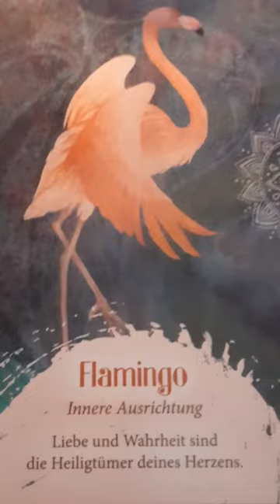Der Famingo lebt aus ganzem Herzen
Krafttier Flamingo
MEISTER❤JESUS
ZWILLINGSFLAMME
MARIA❤MAGDALENA
VERGEBE;GIB FREI
GÖTTIN🔑ISIS
Höheres Lernen🔑 durch Göttliche Ordnung
LICHT☆HÜTER☆ORAKEL
KYLE GRAY
MASTERZAHL
77
7ERJAHR
2023/7
SHE★WOLF
KREIERE JETZT NEUES
MEDIZIN MUTTER
SCHAMANE
KREIEREN 🔑  NEUES
KYLE GRAY
ENGEL ♡ AHNEN
101010
SEELEN♥︎VEREINIGUNG
WAHRLICHT♥︎
GÖTTLICHT GEFÜHRT
SEELEN 👑 VERBINDUNGEN
KARTENQUELLEN
TONI CARMINE SALERNO
CIRO MARCHETTI'S GILDED REVERIE LENOMAND
STERNEN🌟BRÜDER
KOMET C2022RE
KartenQuelle
DAS StarSeedOrakel
Rebecca Campbell
Daniell Noel
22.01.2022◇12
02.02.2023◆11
PORTALTAG
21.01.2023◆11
Neumond ♑
♒ FEBRUAR
WOLF○●TIGER
NeuMondImpulse
NEUMOND●IMPULS
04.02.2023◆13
Vollmond
CLARISSA M. SEITE
LichtWegImpulse ATLANTIS
KartenQuelle
TAROTKARTEN
ANGELINA-SCHULZE
.COM
VERLAG
Dieses Video dient der allgemeinen Unterhaltung !
Persönliche Beratungen
Bitte gerne bei mir persönlich vereinbaren!

Herz an:
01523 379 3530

Der Weg ist das Ziel! – Konfuzius*
SuchtBeraterin
ReikiMeisterin
„Psychologisch Medial Leben“
Psychologisch Mediale LebensBeratung
SeelenBotschaft
Channeling
Claire
Signal

CHINESISCHES
HOROSKOP
JAHRESTIER
01.2022
BIS
01.2023
WOLF 🐕 🐩
SCHAMANISCHES KRAFTTIER